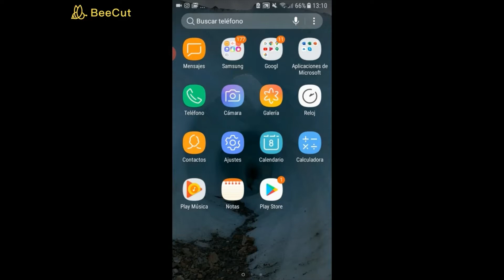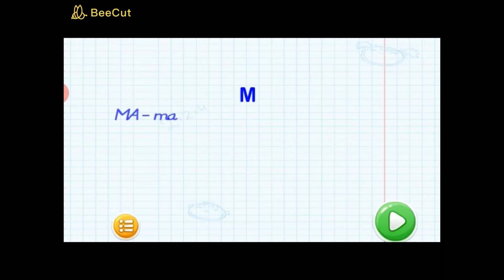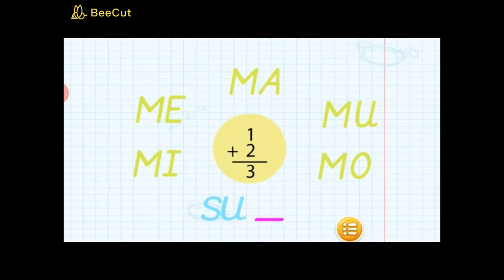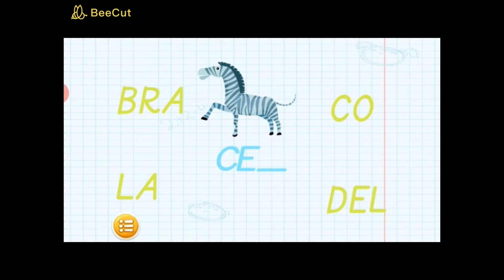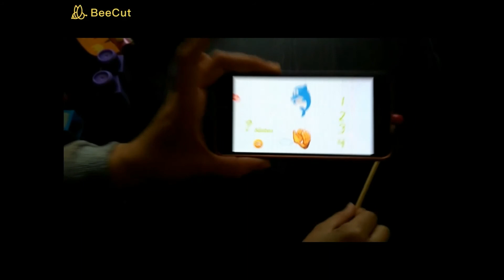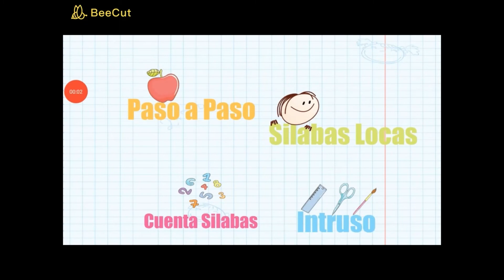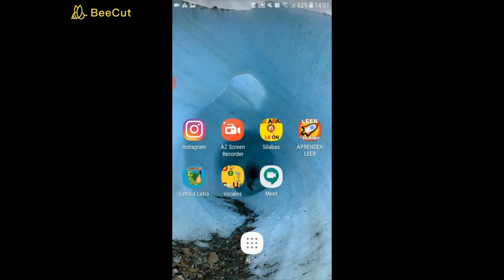TUTORIAL 2: USO DE DISPOSITIVOS MÓVILES (CELULAR), PARA EL APRENDIZAJE LECTOR.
Estimadas (os) apoderadas (os) Colegio Andrés Bello Mostazal:

El siguiente vídeo, es una guía enfocada a madres y padres, de los cursos Kínder y Primer año básico, para trabajar habilidades de conciencia fonológica y lectura, a través de aplicaciones gratuitas que pueden descargar en sus dispositivos móviles (playstore).
Además se ejemplifican ayudas, para apoyar a aquellos niños y niñas, que tengan dificultades para realizar las actividades.
Es muy importante, que ustedes como padres o tutores del o la menor, sean capaces de seleccionar adecuadamente las aplicaciones o juegos, para que el uso de la tecnología tenga un fin educativo y entretenido.
¡A JUGAR APRENDIENDO CON EL CELULAR!